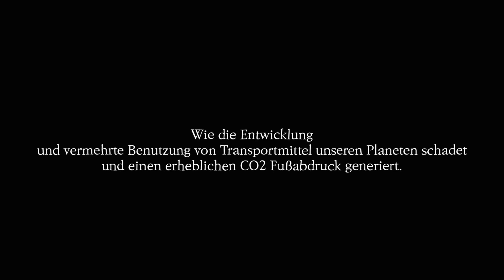Mobility - deutsche Version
Wie die Entwicklung und vermehrte Benutzung von Transportmittel unseren Planeten schadet und einen erheblichen CO2-Fußabdruck generiert.

TEAM: Emma Sandsgard, Marco Wieditz, Yoo Jung

Dieses Video ist im Rahmen der Lehrveranstaltung "Analoge Animation" am FH OÖ Campus Hagenberg entstanden.  28 Studierende im 5. Semester des Bachelorstudiengangs Medientechnik und -design entwickelten und produzierten 10 Denkanstöße in Form von animierten Teaservideos, die gängige Mythen rund um den Klimawandel beleuchten. An insgesamt 6 Tagen im Laufe des Wintersemester 2019 wurde unter der Leitung von Jürgen Hagler und Remo Rauscher an den StopTrick-Arbeiten photographiert.

Die entstandenen Stopmotion-Clips stehen der Öffentlichkeit und insbesondere Umweltorganisationen als mediale Stütze zur Aufklärung diverser Kernthemen zur freien Verfügung.